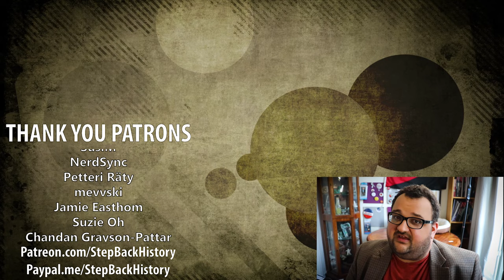How Can We BEAT Neoliberalism?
Neoliberalism is the defining economic idea of our current moment, and we're all suffering for it. What is it, and how can we beat it?